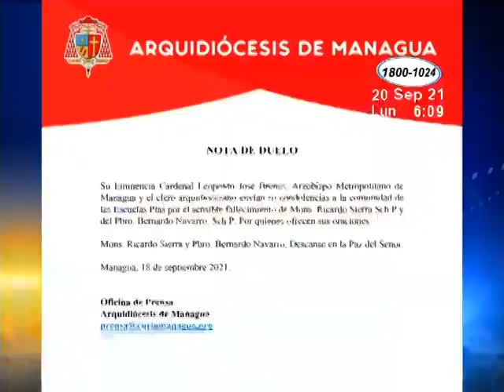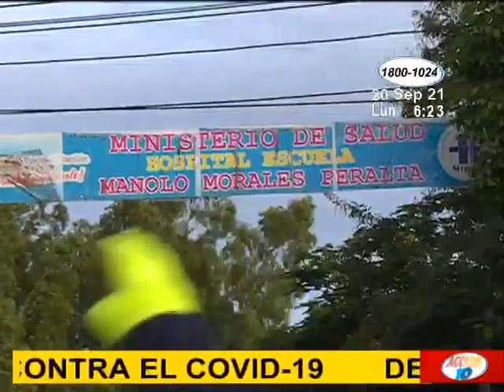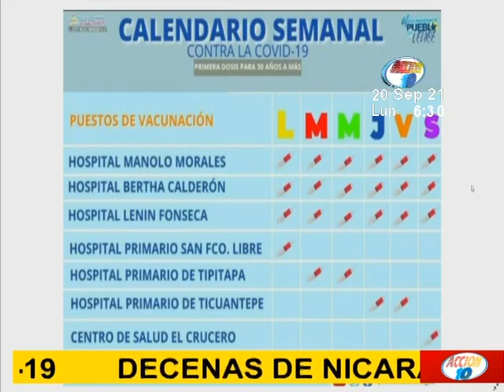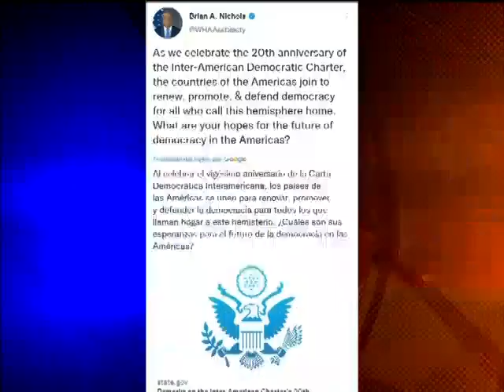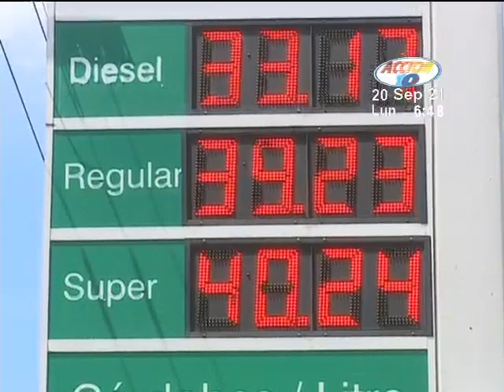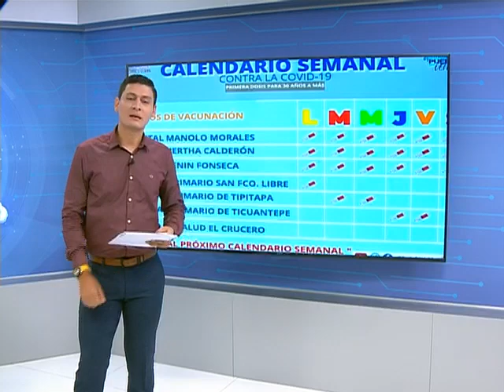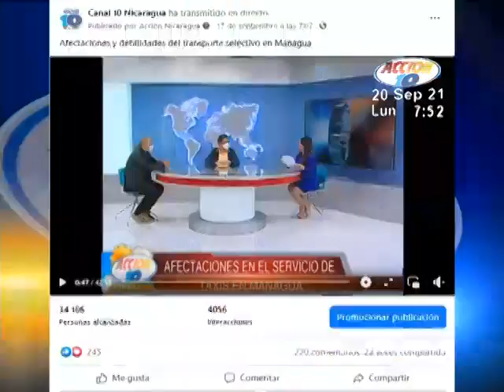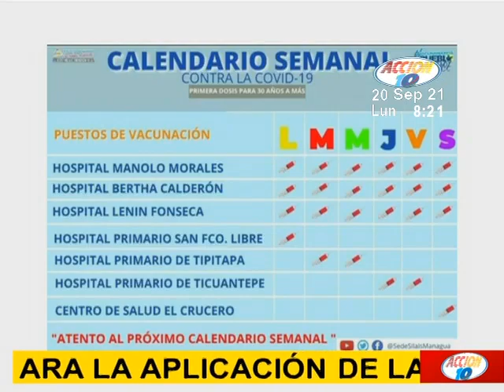Noticiero Acción 10 en la Mañana: Programa del 20 de Septiembre de 2021